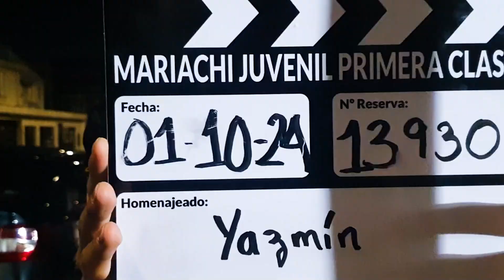Mariachi Juvenil Primera Clase Cumpleaños Yazmin 13930 01 Octubre Mariachis Bogotá